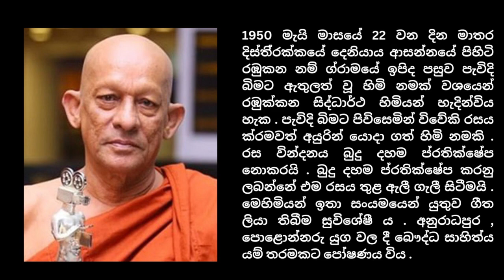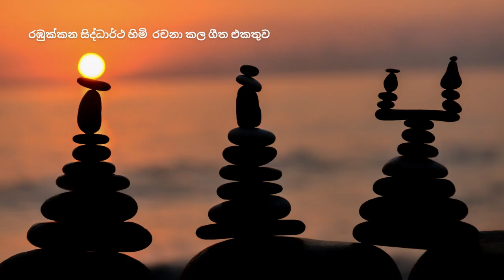🔴රඹුක්කන සිද්ධාර්ථ හිමි රචනා කල ගීත එකතුව Vol 1 | Ven.Rambukkana Siddhartha Thero Songs Collection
රඹුක්කන සිද්ධාර්ථ හිමි රචනා කල ගීත එකතුව | Ven.Rambukkana Siddhartha Thero Songs Collection | Vol 1

1950 මැයි මාසයේ 22 වන දින මාතර දිස්ති‍්‍රක්කයේ දෙනියාය ආසන්නයේ පිහිටි රඹුකන නම් ග‍්‍රාමයේ ඉපිද පසුව පැවිදි බිමට ඇතුලත් වූ හිමි නමක් වශයෙන් රඹුක්කන සිද්ධාර්ථ හිමියන් හැදින්විය හැක . පැවිදි බිමට පිවිසෙමින් විවේකි රසය ක‍්‍රමවත් අයුරින් යොදා ගත් හිමි නමකි . රස වින්දනය බුදු දහම ප‍්‍රතික්ෂේප නොකරයි . බුදු දහම ප‍්‍රතික්ෂේප කරනු ලබන්නේ එම රසය තුළ ඇලී ගැලී සිටීමයි . මෙහිමියන් ඉතා සංයමයෙන් යුතුව ගීත ලියා තිබීම සුවිශේෂී ය . අනුරාධපුර , පොළොන්නරු යුග වල දී බෞද්ධ සාහිත්‍ය යම් තරමකට පෝෂණය විය.

Rambukkana Siddhartha Thero can be known as Rambukkana Siddhartha Thero, who was born on 22 May 1950 in the village of Rambukkana near Deniya in Matara district and later joined the priesthood. Buddhism does not reject enjoyment. Buddhism rejects clinging to that taste. It is unique that Thero has written songs with great restraint. During the Anuradhapura and Polonnaru eras, Buddhist literature was somewhat nurtured.